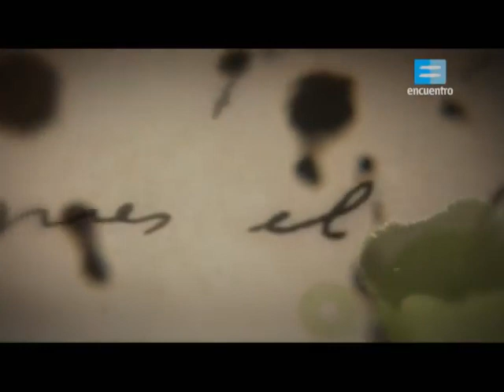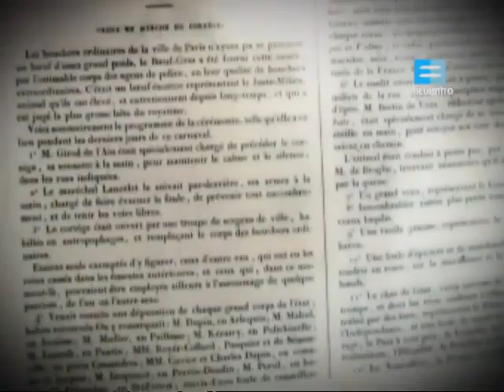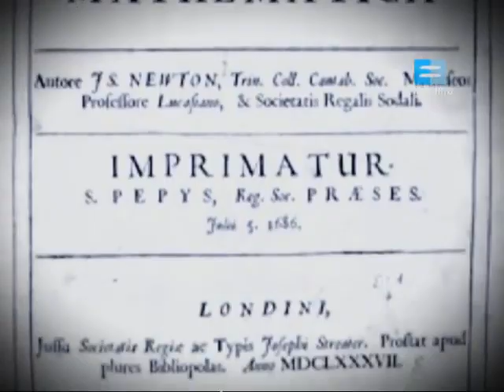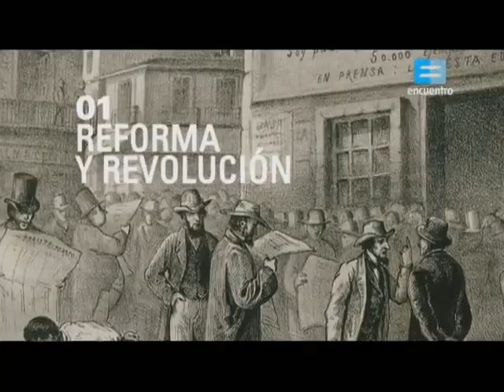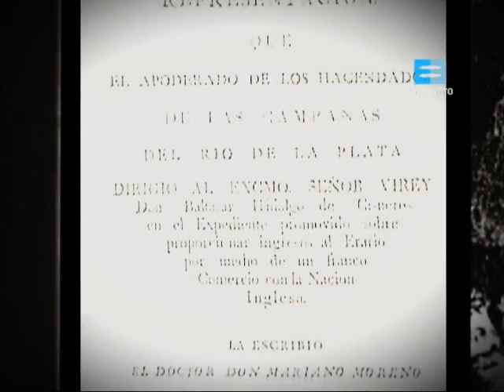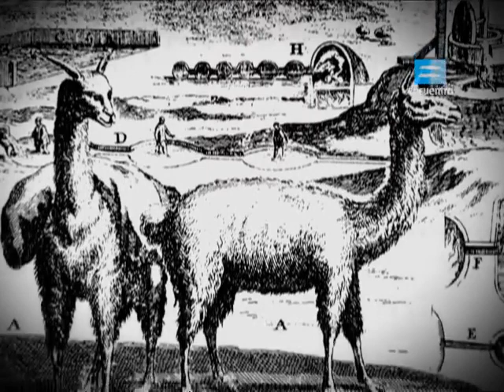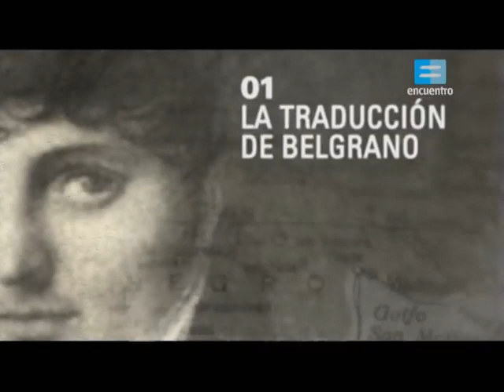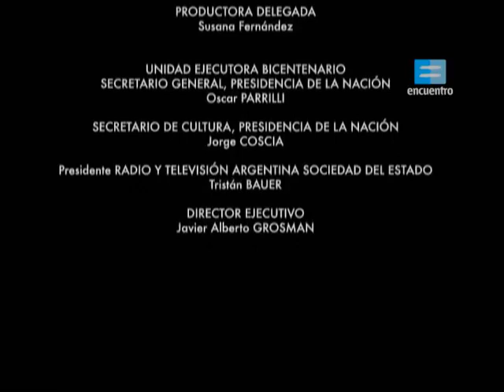Capitulo I Ilustrados